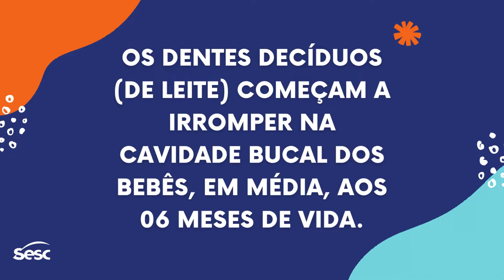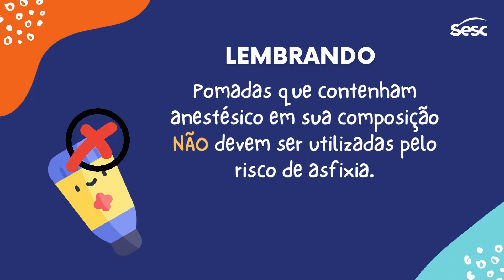Dentes nascendo... Crianças irritadas! O que fazer?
O que fazer quando os dentinhos dos bebês estão nascendo e eles sentem algum sinal e sintoma. Se liga nas dicas da nossa equipe de saúde!